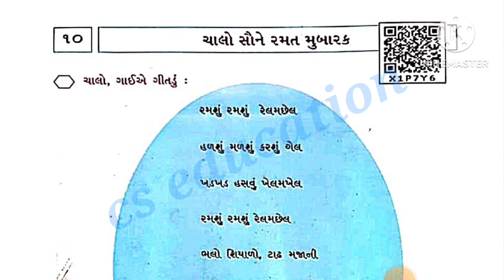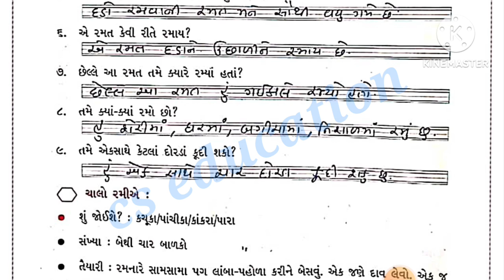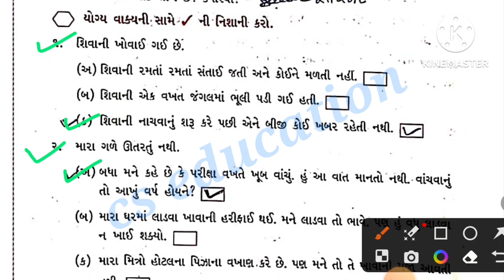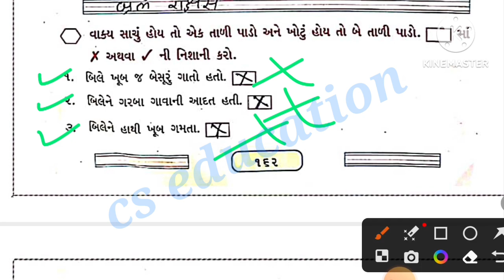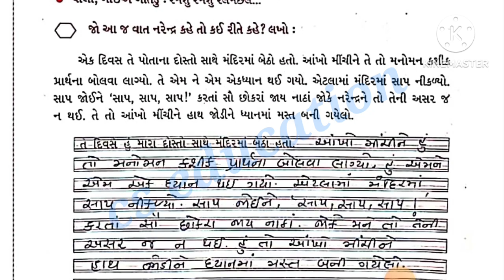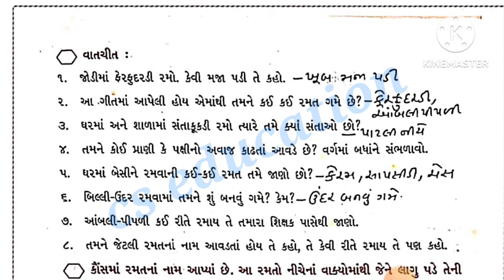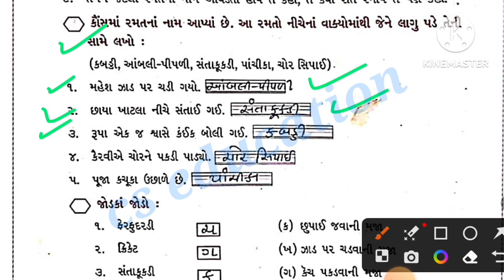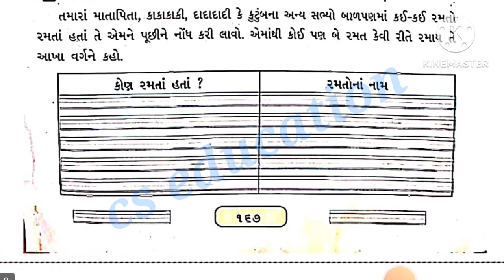std3 gujarati kalashor path10. chalo saune ramat mubarak || પાઠ ૧૦. ચાલો સૌને રમત મુબારક